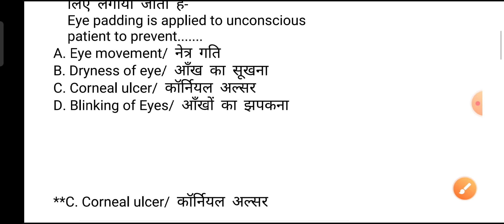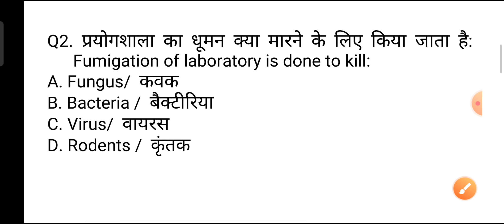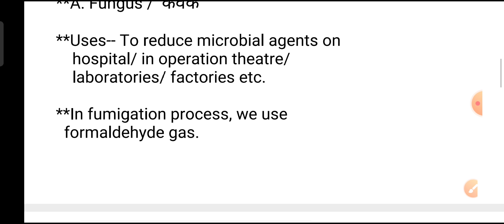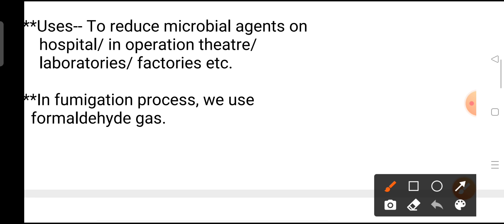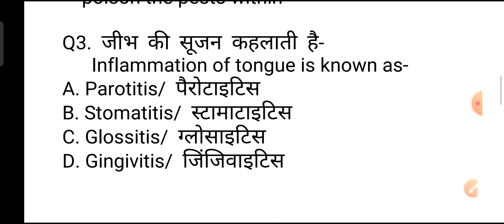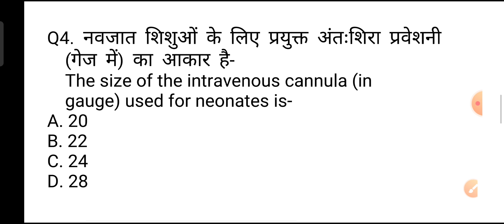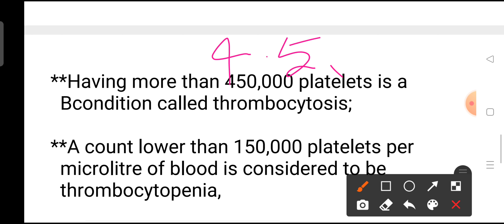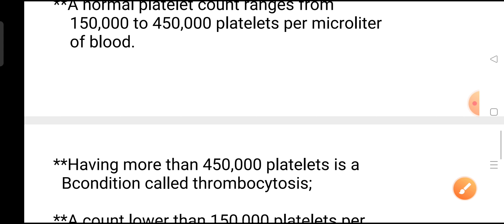UPCHO-GK, ANM-GK, Staff Nurse-GK Rajasthan-CHO-Exams, important Questions and Answers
Topics- Fundamental of Nursing.
..UPCHO-GK, ANM-GK, Staff Nurse-GK Rajasthan-CHO-Exams, important Questions and Answers for all Nursing competitive Exams

MPNHM-question-answer
Bihar-anm-gk GNM-gk nursing-gk
Rajasthan NHM-Questions
Chhatisgarh-nursing-Exams-questions
Ranchi-BSc Nursing Exams